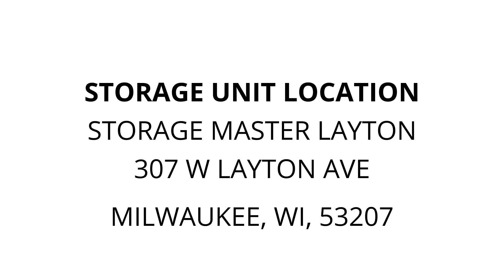Storage Master Layton - Unit 838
patio, furniture, boxes, Lamps